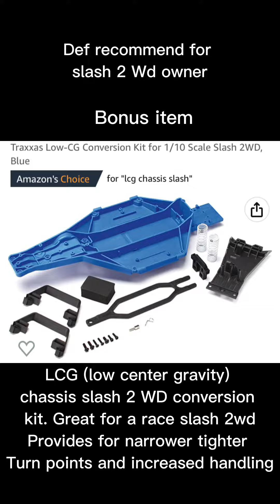Best chassis upgrades/modifications (slash 4x4 VXL)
Best upgrade/modifications for the slash 4 x 4 VXL chassis￼. Bonus item is only for slash 2 WD all other items are for slash 4 x 4 (dust cover works on both)
I hope you all enjoy the video, hopefully I will have my slash in working order soon!

Products shown in video:

Chassis Brace KIT Blue

Chassis Guard Dust Resist Dirt Cover for Traxxas 1/10 Rally Slash 4x4 LCG

Traxxas Low-CG Conversion Kit for 1/10 Scale Slash 2WD, Blue

Rcarmumb Stainless Steel Chassis Armor Skid Plate Protecter Guard for Traxxas Slash 4X4 4WD,RC Upgrades Part Front Center Rear Chassis Guard Plate Hop Ups,Silver,Upgrade 2022